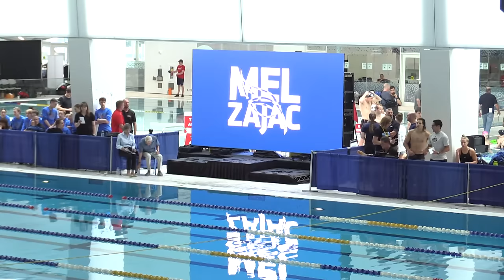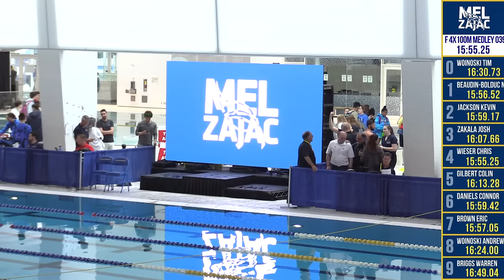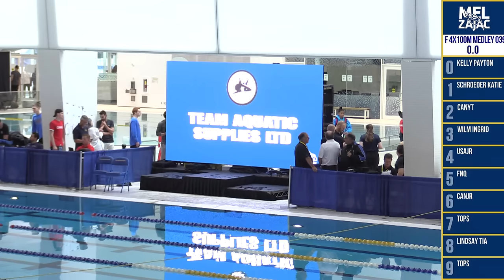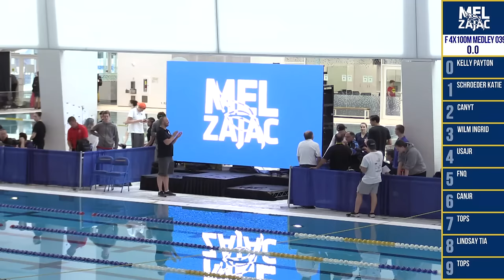2019 Mel Zajac Jr. Swim Meet - Day 3 Finals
2019 Mel Zajac Jr. Swim Meet
May 26th, 2019 - Day 3 Finals
Live from UBC Pool in Vancouver, B.C.
Hosted by the UBC Thunderbirds